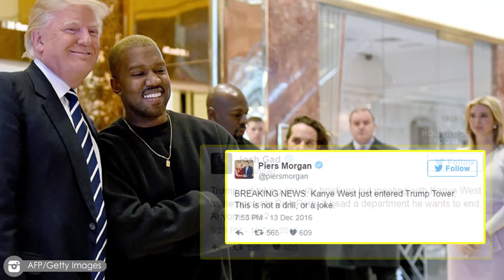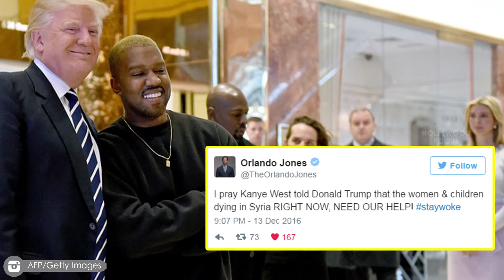Celebs React to Kanye West and Donald Trump Meeting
Kanye West, 39, visited Donald Trump, 70,  at Trump Tower for a friendly fifteen-minute chat, and once the video got out, the Internet understandably freaked out. Josh Gad, Piers Morgan and more celebs took to Twitter to express their outrage and disbelief at the rapper’s decision to meet with Trump — take a look!